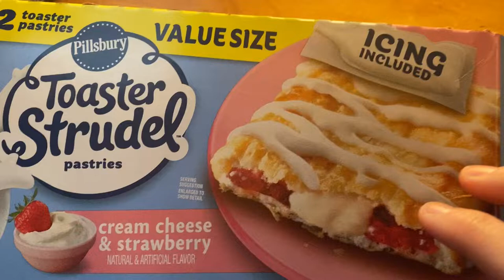mini ASMR Toaster Strudel (no talking)